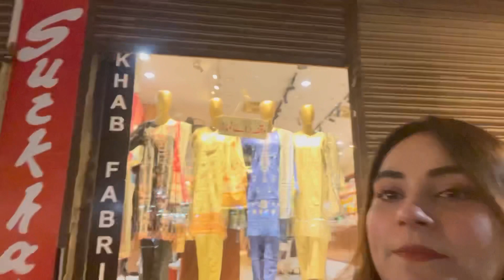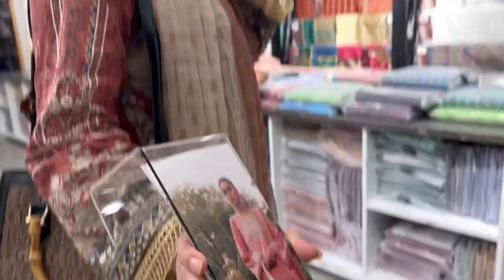Eid ki shopping 🛍 rim ke ghr roza iftar Kiya || 15th roza done alhumdullilallah🥰 #2023